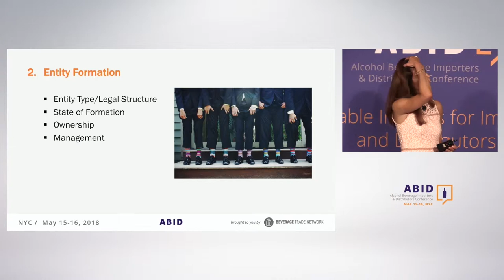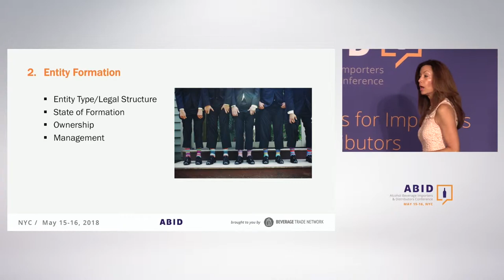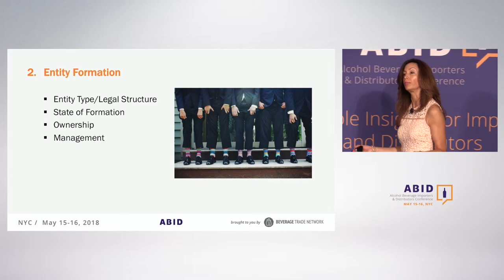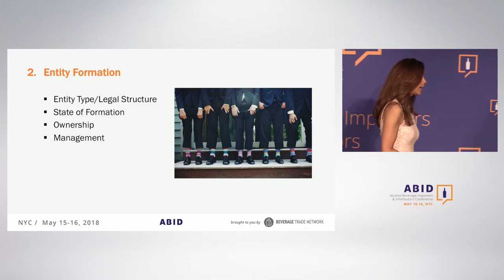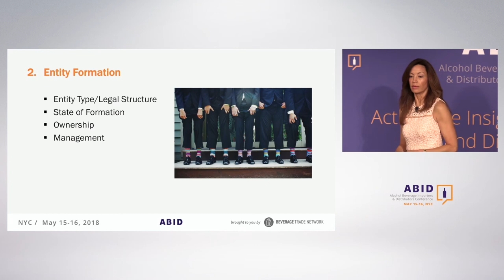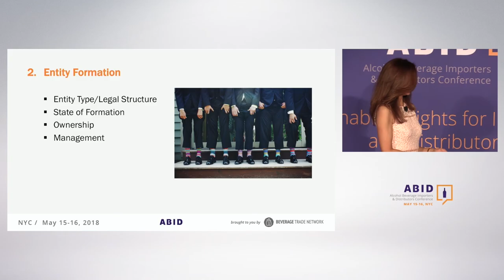Alcohol Beverage Business: Entity Formation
Whether you are planning on starting a new importation and distribution company or if it already exists, it is important to address some key business matters to ensure it is successful. Join Donna as she discusses important topics every business owner should consider and understand when working in the beverage alcohol industry.

***About Donna H. Hartman***

Donna focuses her practice on the representation of companies in the alcoholic beverage industry.  In her more than twenty years of experience, she has worked with numerous preeminent brands.  Her areas of expertise include corporate legal affairs, general corporate, commercial transactions, due diligence, acquisitions/dispositions, legal and regulatory compliance, employment law, and intellectual property management.  Donna represents suppliers, producers, importers, and distributors both domestically and internationally in the beverage alcohol industry.

Previously, Donna was Senior Vice President, General Counsel and Secretary to Rémy Cointreau USA, Inc., a global industry leader of premium beverage alcohol products.  Donna is actively involved in the beverage alcohol industry, and has held various leadership posts at the National Association of Beverage Importers, Inc. (NABI) and the Distilled Spirits Council of the United States (DISCUS).

The Alcohol Beverage Importers & Distributors Conference (ABID Conference) is a business conference dedicated to small and medium wine, beer and liquor importers and distributors of United States.

Don't miss the only conference dedicated to small and medium Importers and Distributors in USA.